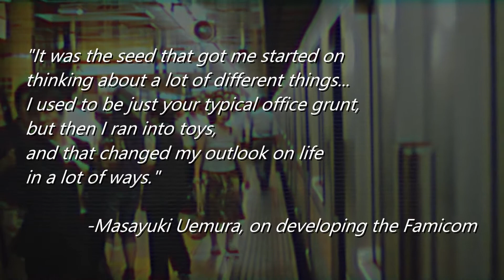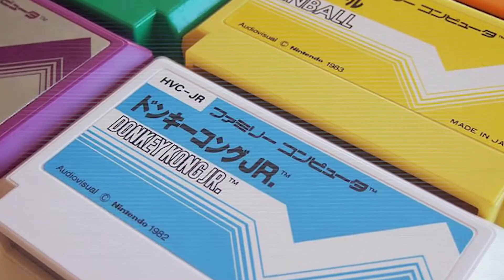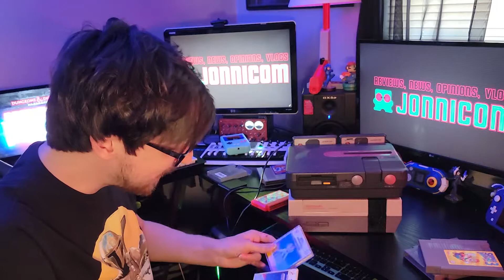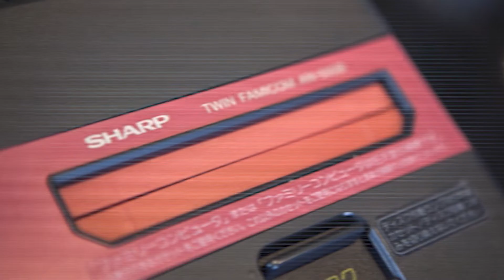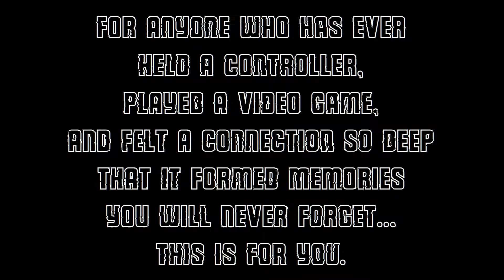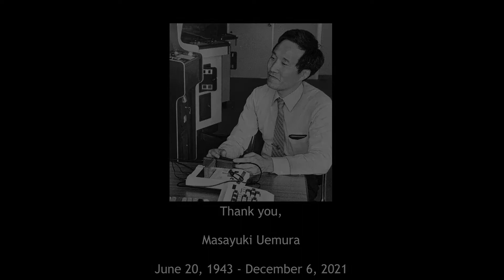The Sharp Twin Famicom - JONNICOM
Think of this as a pilot, a test showing.  I learned what works and what doesn't in the editing process.  Audio will definitely be handled different in the future for on-camera shots.  I hope you enjoy it!